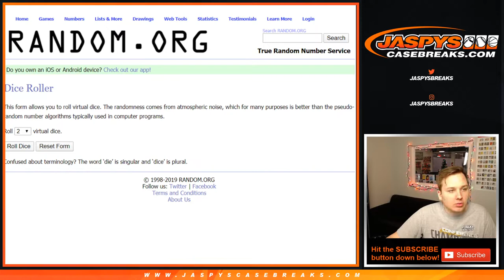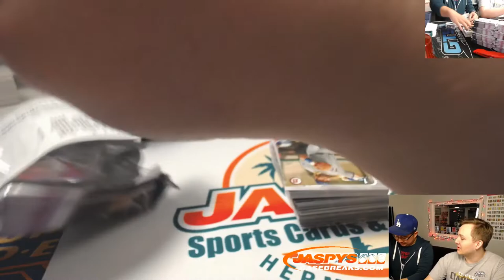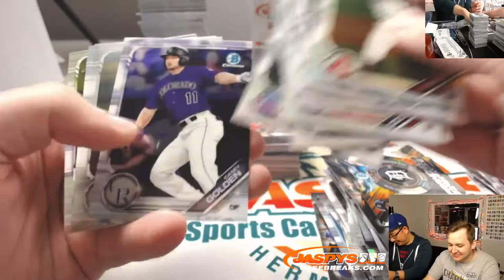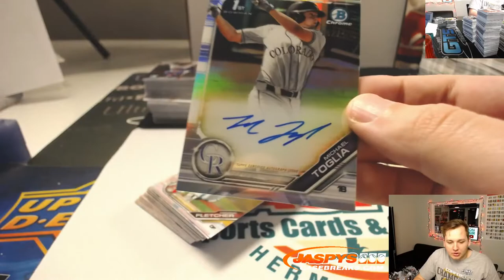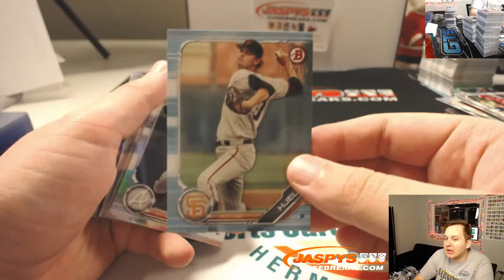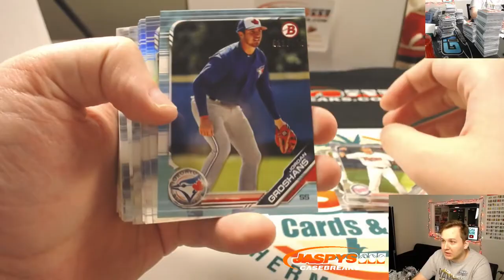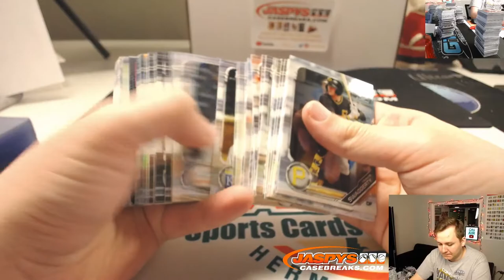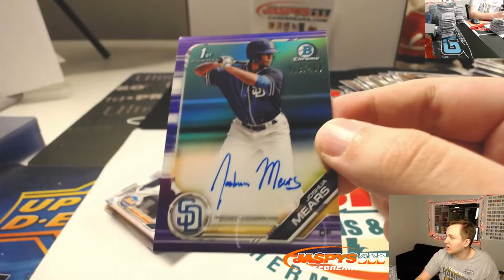12/16 - 2019 Bowman Draft 3-Box 1/2 Case Break #16 SUPER JUMBO RT